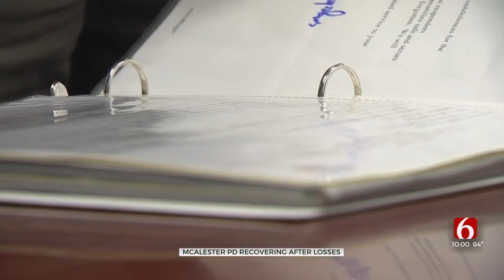McAlester Police Department Recovering After Several Losses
The McAlester Police Department is reeling after the loss of a captain, an officer, and a former chief. While the department is mourning, it is also understaffed with officers retiring.